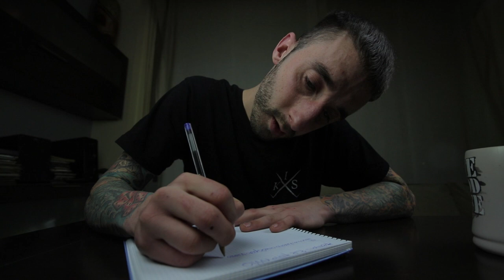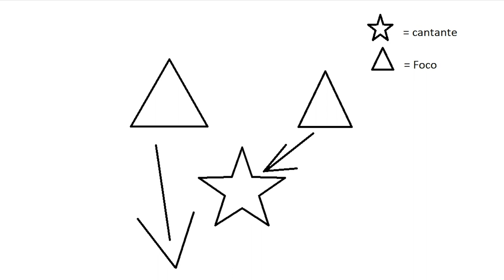¿COMO ILUMINÉ ESTA ESCENA? ILUMINA SENCILLO! [¡HE VUELTO!]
Muy buenas, en el vídeo de hoy vamos a ver un esquema de iluminación muy sencillo, utilizando nada más que dos fuentes de luz.

Vamos a ver como realicé esta iluminación y vamos a comparar dos iluminaciones. Una bien expuesta pero nada interesante, y otra iluminación con las mismas herramientas pero una luz mucho más interesante para el videoclip, también se puede aplicar este esquema de iluminación a fotografía.

Espero que os haya servido!

Software de edición utilizados:

- Adobe Lightroom
- Adobe Photoshop
- Adobe Premiere